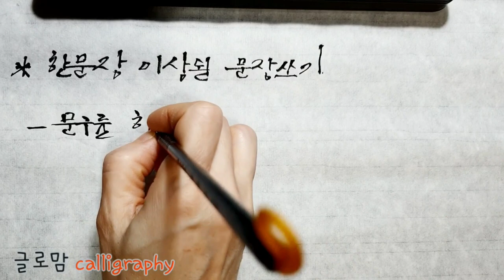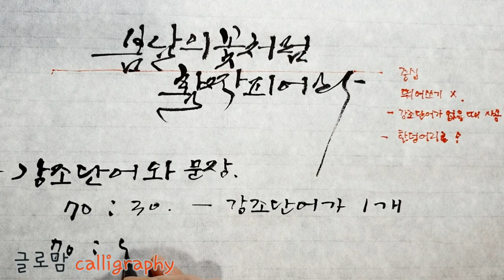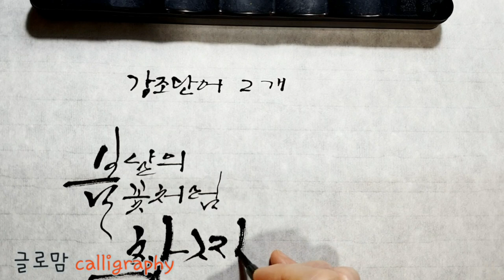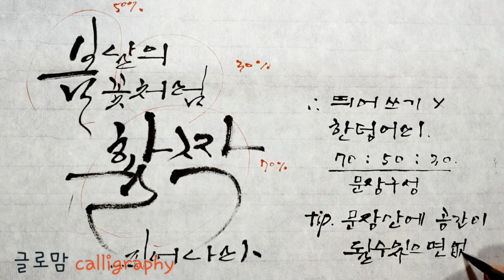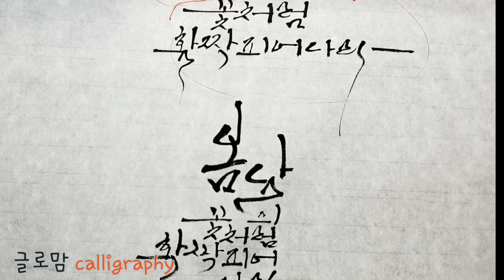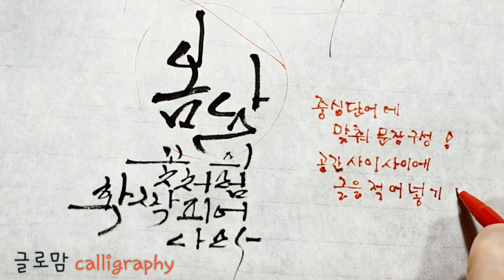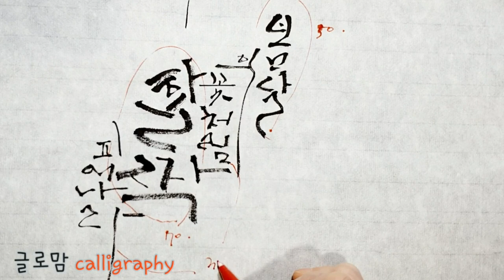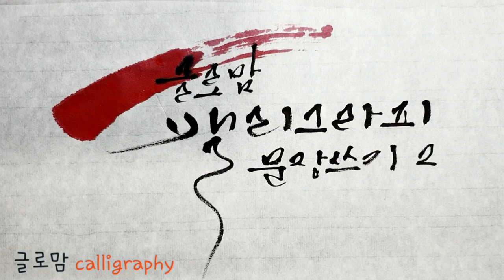Ep 66. 기초튼튼 실력탄탄!!! 캘리그라피(Calligraphy)기초문장쓰기2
이번 영상은 기초문장쓰기 2번째 시간입니다.
캘리그라피 기초영상을 보시고 문장쓰기1편을 보시고 2편을 보신다면 캘리그라피 기초는 탄탄하게 될 것입니다.
그럼 전문 캘리그라피가 되는 그날까지 다들 홧팅하세요
그리고 건강유의하세요